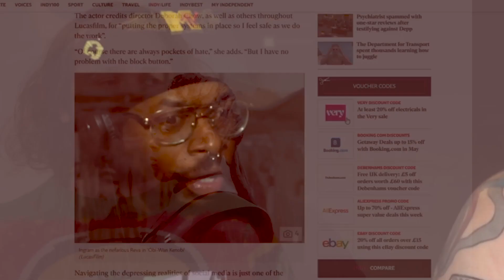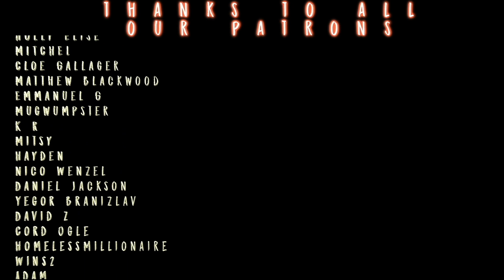Vader is MERCILESS! // Obi-Wan Kenobi S1x3 REACTION!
We do not watch Obi-Wan Kenobi AS YOU DOOOO!  We have a stressful ass time with this 3rd episode as Sean and Emil check Obi-Wan Kenobi!

Hit up to watch the UNCUT Full reaction RIGHT NOW and get early access to tomorrow's episode Bar Reaction and Commentary Reaction at the Vassal TIER !!

TWITCH.TV/SEANTANKTOP
TWITCH.TV/DDRASE
TWITCH.TV/GrandmaFartParty